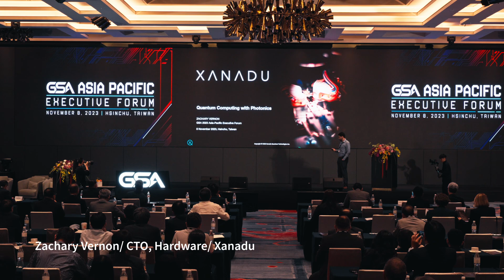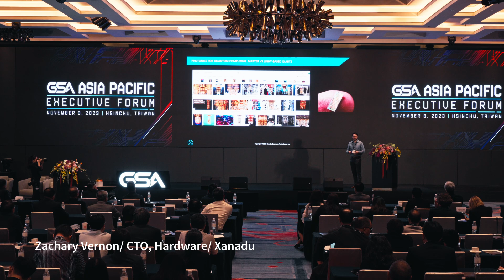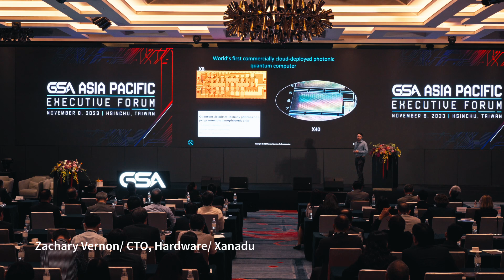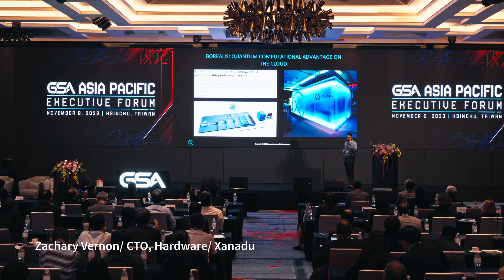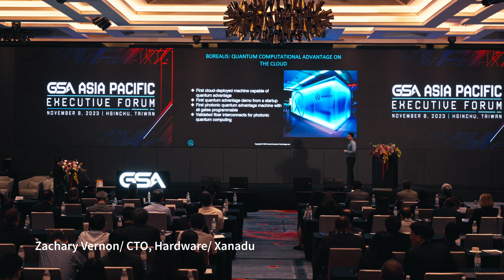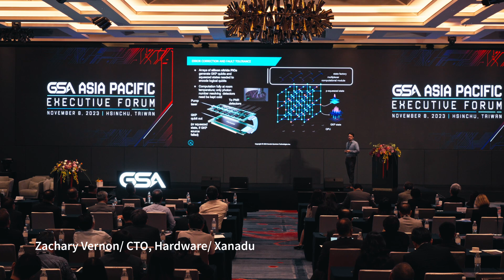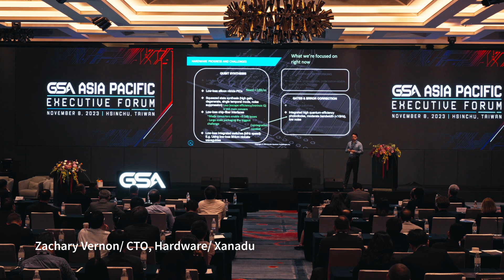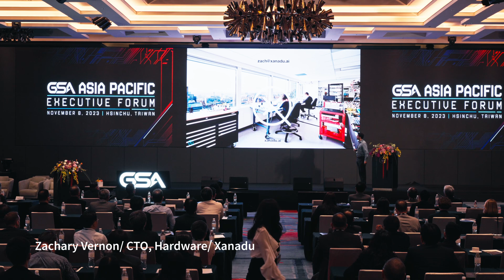Photonic Quantum Computing at Xanadu | APEF 2023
Zachary Vernon, Xanadu CTO — Hardware, speaks about Photonic Quantum Computing at Xanadu in the Emerging Technologies session at the 2023 Asia Pacific Executive Forum (APEF).

Video and thumbnail provided by the Global Semiconductor Alliance.